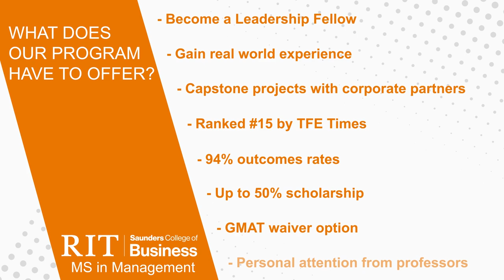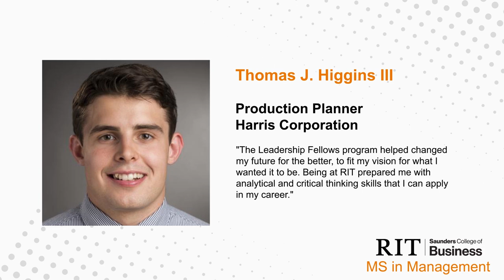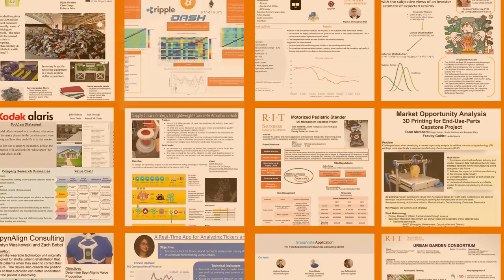Master of Management at Saunders College of Business at RIT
Where else would you want to pursue a business degree than at the intersection of business and technology? Get the RIT EDGE and the resources of a leading technical university with a Master of Science in Management at RIT, ranked #15 by TFE Times.

4 specialized tracks to choose from, 94% outcomes rate, GMAT Waiver options, Scholarships, real-world Capstone projects.

Become a Leadership Fellow to get 50% scholarship and a business leader as your personal mentor.